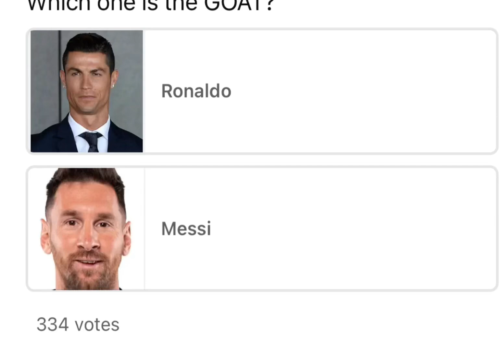Who’s the goat?